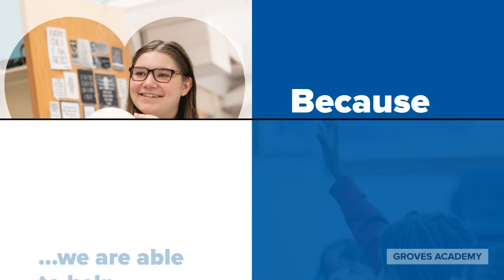We HEART you! . . .from Groves Academy 2020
Thank you for all you do to help make a difference in the lives of thousands of children and their families every day.